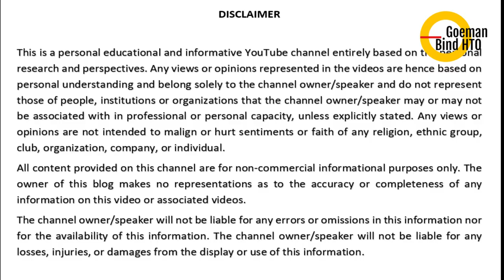China In Trouble - China’s Role In COVID-19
China’s Role In Spread Of COVID-19. The USA Threatens China. Many Nations Question China
Hemant Batra, Hemant K Batra, Mentor Talk

Whether there was an evil design behind coronavirus spread or negligence or any criminality or breach of protocols by China.  Some individual states believe that Sars-CoV-2 virus (which causes Covid-19) was perhaps released accidentally from a lab or China failed to share critical information in respect of Coronavirus spread.

The Henry Jackson Society, a British foreign policy think-tank, claims China directly breached international healthcare treaty responsibilities.

The officials were worried about safety and management weaknesses at the Wuhan Institute of Virology